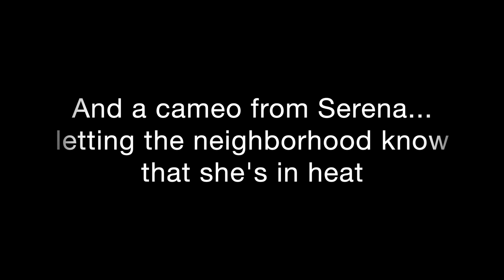Sabrina & Serena Must Know How Cute They Are 🐿🐿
As Sabrina's recovery continues, she certainly knows how to be irresistibly cute. Her next follow-up with Dr. Emerson is tomorrow (Saturday) afternoon, so we'll see how that goes. Serena is now also in heat, so both girls are dealing with elevated hormones and sometimes unpredictable behavior. We'll get through it all.

If you're looking for more videos of Seymour, here's a link to his playlist on his channel:

If you have Instagram, check out their pages (links below)... there's lots of pictures and short videos that aren't on YouTube!